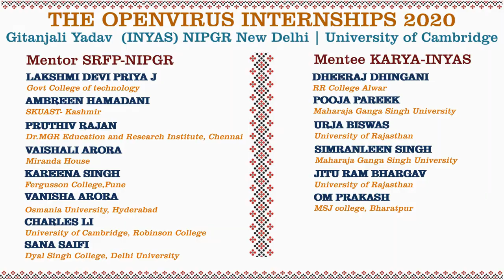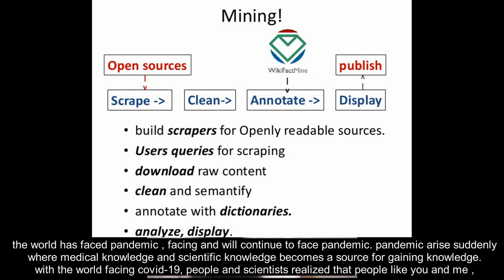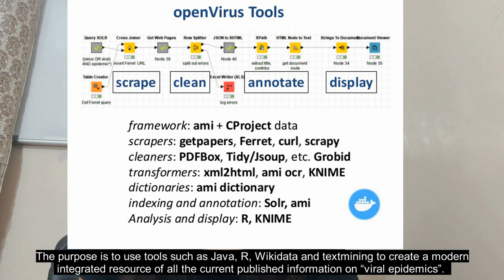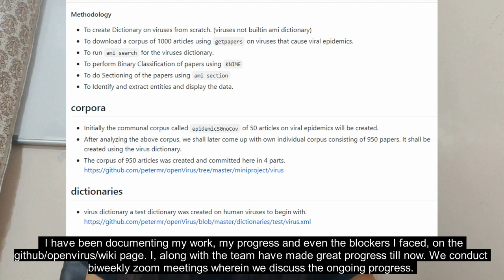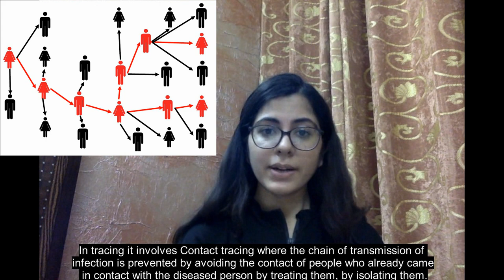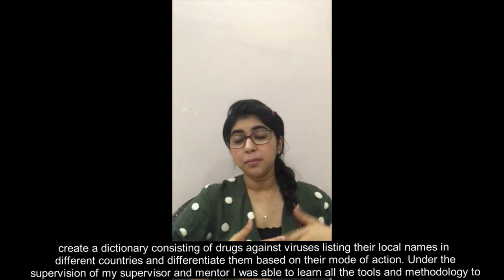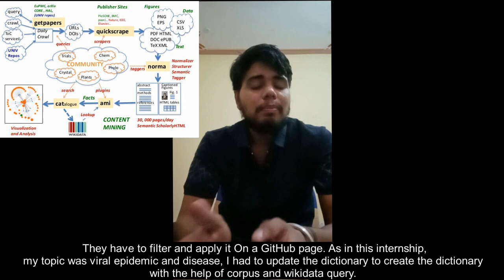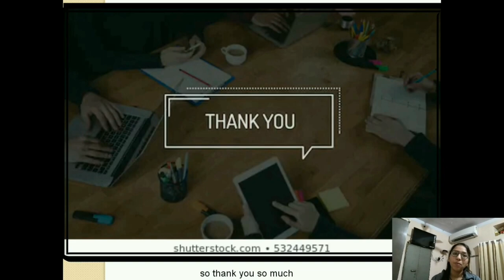Short Movie to Showcase "INYAS-KARYA-NIPGR-Cambridge" OpenVirus Remote Internships during Covid-19!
This video clip entitled "Knowledge Extraction From Literature" has been fully designed, edited and scripted by the young undergraduate and graduate Interns of the INYAS-KARYA Program, mentored by trainees on the Indian Science Acadmies' SRFP and FAST-SF Programs, all working remotely,  yet together!
This work is a product of the summer internships carried out under the supervision of Dr. Gitanjali Yadav, affiliated jointly with NIPGR and the University of Cambridge, U.K., and her collaborator Dr. Peter Murray-Rust, also from Cambridge.
The video clip has a short introduction by Dr. Yadav, Member INYAS, followed by the personal experiences of all Interns on the Program!
Our youngest Intern, Simranleen Singh,  a student from rural Rajasthan, who helps with science film making in his spare time, spent a LOT of time in this work over and above his studies and OpenVirus project commitments, but he refused to charge a single penny for this video, saying "If we can do Open Science,  then I can make an Open Science Video for Free!"
Credits (In Order of Appearasnce):
Gitanjali Yadav
Sana Saifi
Ambreen Hamadani
Laxmi Priya
Pruthiv Rajan
Vanisha Arora
Simranleen Singh
Vaishali Arora
Dheeraj Dheengani
Urja
Pooja Pareek
Jitu Ram Bhargav
Charles Li
Acknowledgements:
Simranleen Singh
INYAS
KARYA - DST Rajasthan
NIPGR
Indian Science Academies
TIGR2ESS Program